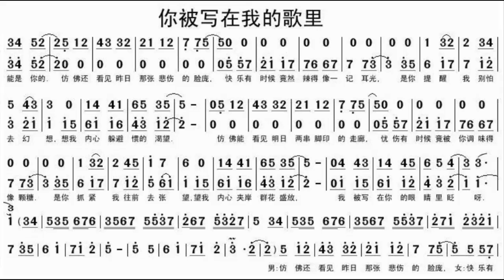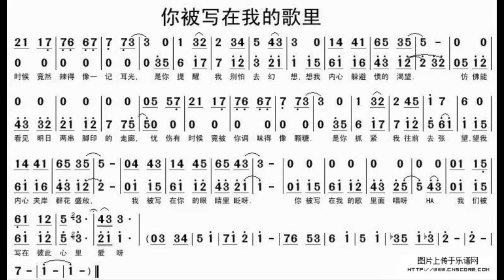你被写在我的歌里/你被寫在我的歌裏 降B调伴奏 - instrumental in B flat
谢谢光临！